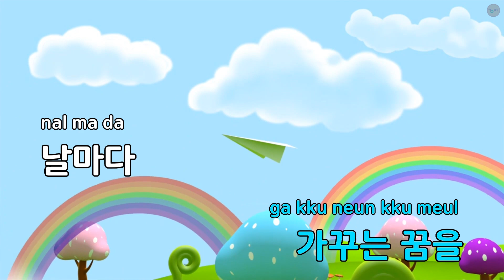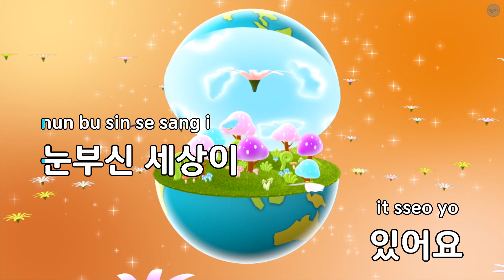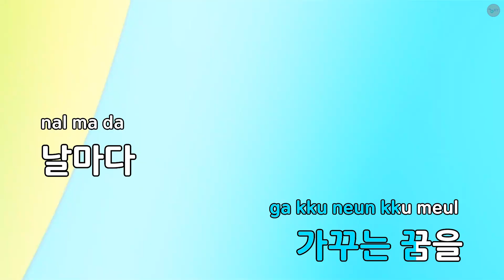크레파스의 꿈 내림마장조 6/8 - 동요 (KY.82545) / KY KARAOKE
"★ 곡 정보 ★
번호 : 82545
제목 : 크레파스의 꿈 내림마장조 6/8
가수 : 동요
작사가 : 김종영
작곡가 : 박혜정

Copyrightⓒkeumyoung